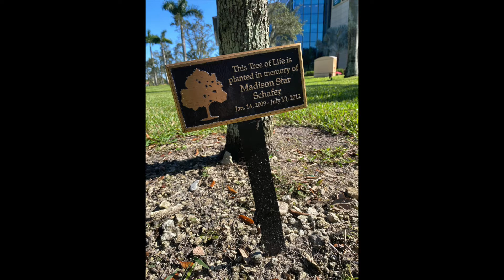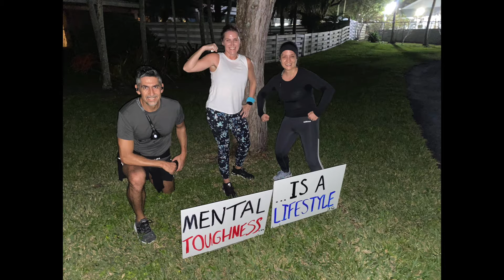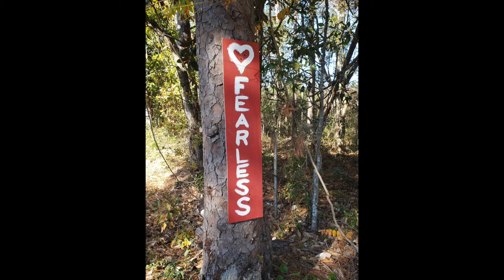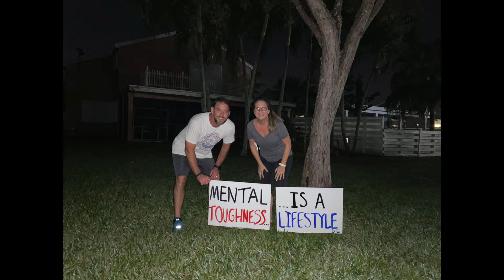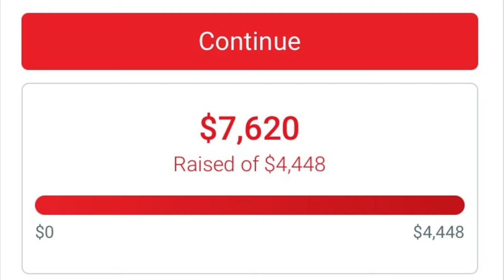4x4x48 - Live Like Bella Fundraiser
Music Tech Studios owner, Chris Schafer held a fundraiser for the Live Like Bella Foundation in loving Memory of his daughter Madison Star Schafer and all the children fighting the battle of childhood cancer.